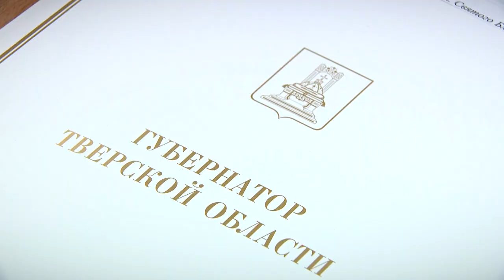Губернатор Тверской области провел личный прием граждан